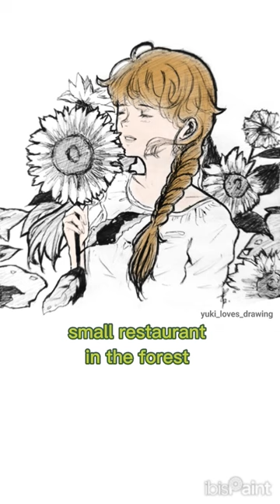Mori no Chiisana Restaurant English Lyrics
Small Restaurant in the forest English lyrics. Speed Paint drawing colouring process